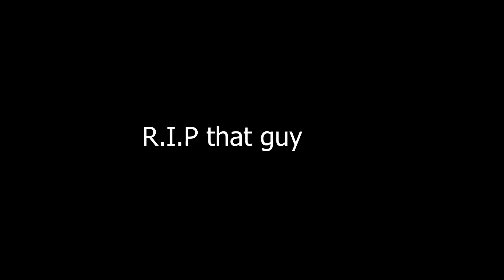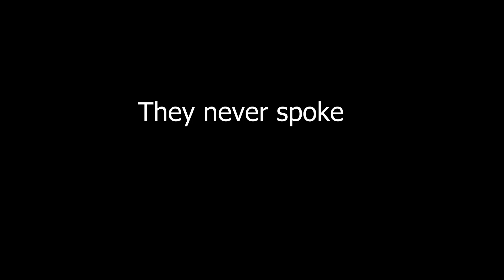Roblox The Rake Experience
Can I survive the rake? Nah, I don't think so.